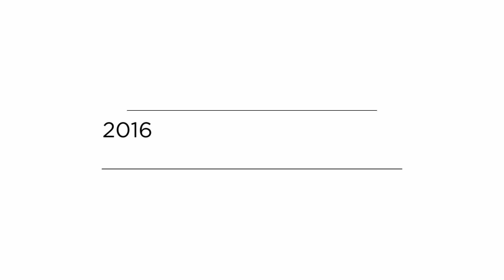New 2016 Forest River Sunseeker 2400WSD Motorhome For Sale in Bend & Redmond, OR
New 2016 Forest River Sunseeker 2400WSD Motorhome  For Sale in Bend & Redmond, Oregon serving Central & Eastern Oregon near Crook County, Jefferson County, Deschutes County, east of Eugene OR & Salem OR

Sunseeker’s unique split level design gives you maximum headroom in the living area, while still offering pass-through storage on every floorplan. Plus, all Sunseekers are “Certified Green” by TRA Certification.

Features may include:

• 12 Months/12,000 mile basic limited warranty
• Battery disconnect
• (2) Deep cycle coach batteries (1 battery on LE)
• Azdel Superlight composite substrate
• Slide-out awnings
• Fiberglass roof
• Roto-cast storage compartments
• 7" Touch screen radio with DVD, USB and Bluetooth
• Sirius tuner and antenna
• Cab area privacy curtain
• Recessed 3-burner range with flush glass cover
• Range hood with fan and light
• Glass shower door
• Towel bar, tissue, toothbrush and soap holder
• Electric roof fan
• Shower head with flexible extension
• Shower skylight
• 32" 12V flat panel adjustable side TV
• Heated, remote exterior mirrors
• Color back-up camera with rear view monitor
• GPS navigation system
• Oven IPO drawer
• Bedroom TV with DVD
• Cab over cabinets with 42" TV (IPO side TV)
• Cab over folding twin beds with 32" 12V TV (IPO side TV)
• Surround sound with sub-woofer
• Fantastic in living room
• Dream dinette IPO U-Shape (varies)
• Wood grain dash
• Removable cab mat

Big Country RV
63500 N Highway 97 | Bend, OR 97701